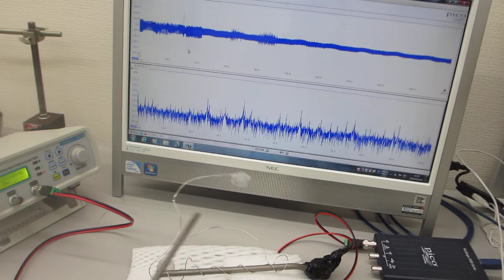超音波プローブによる超音波伝搬制御実験（表面弾性波の相互作用）